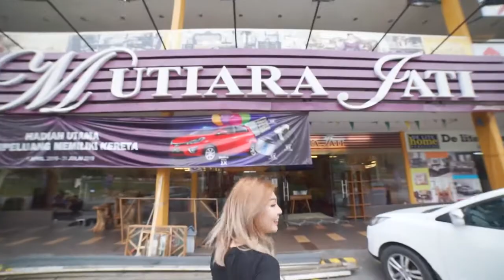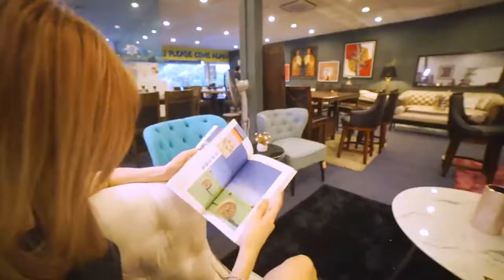A mall that perfects your home